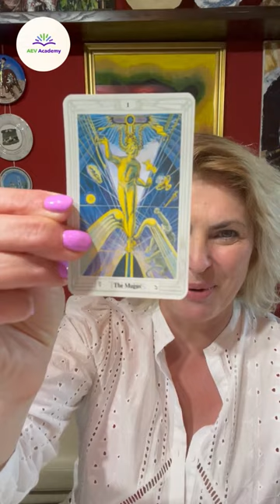დამატებითი შემოსავალი სექტემბერში - გაშლა 3